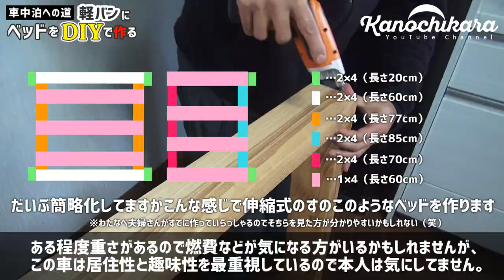【車中泊仕様への道】ベッドを分割式＆伸縮式でDIYしました【まずは後半分を製作】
車中泊で大切にしたいポイントが車内で過ごす時の快適性と眠りやすさ。
普段床に座る生活をしていない僕は、ベッドを設置して座れるようにすることにしました。

もうすでにわたなべ夫婦さんがやってらっしゃいましたが、伸縮式ベッドを作ります。
このベッドにした主な理由は

・1人でも2人でも使える
・椅子としても使える

というところ。
1人の時は全面をフラットにする必要はないので、それよりも椅子としての機能を重要視しました。
普段ベッドで寝る時も横を向いて寝たり子供に追いやられたりするのですごい狭い所で寝てたりします…。

ベッドは2×4材をフレームとして使ってすのこ部分は1×4で作っています。
※気付いた人もいるかもしれないですが脚を1つ付け忘れてた…。

木材なので重くて燃費が悪くなるのが気になるという人もいると思うんですが、この車は自分なりの車内での快適性（居住性）と趣味性を最重要視しているので、燃費を特に気にしていません。

多くの方が車中泊仕様にする際に作る「床下収納」を犠牲にする形になっていますが、そもそも荷物をあまり持たない人なのと折りたたみ式のテーブルが収納出来ればいいかなと思っているのでその辺も問題なさそうです。

ということで、なかなか進みませんがまだまだDIYは続きそうです。

動画に登場する製品

■ビンテージワックス（チーク）

■電動ドライバー